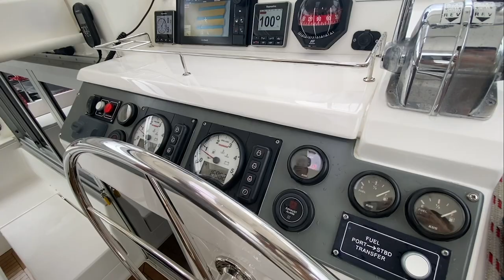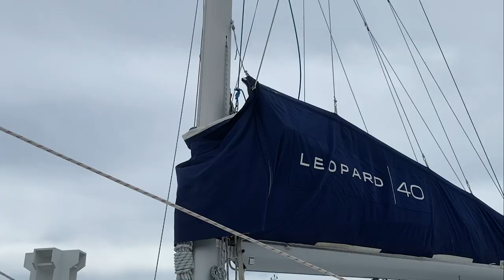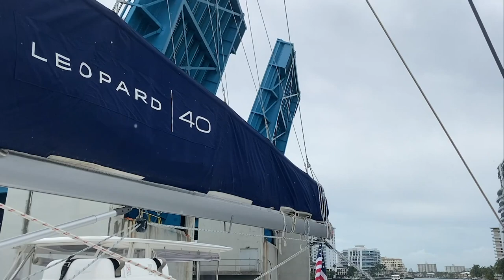OUR EYE OPENING CATAMARAN SURVEY | Our new sailing catamaran survey brings new questions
After 10 months of searching, we 🌟🌟🌟finally🌟🌟🌟 found a boat we liked enough to get under contract and survey!  We travel down to Flordia for the catamaran survey and are blown away by the mixture of excitement and disappointment.  We have to decide to buy it - or keep searching.

Survey Info:
Johnathan Sands

Love,
c & j